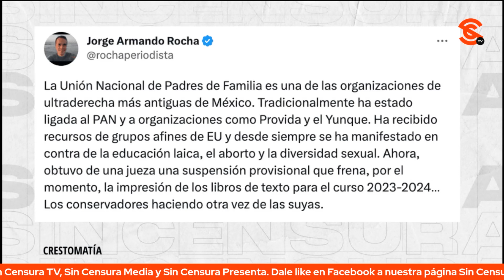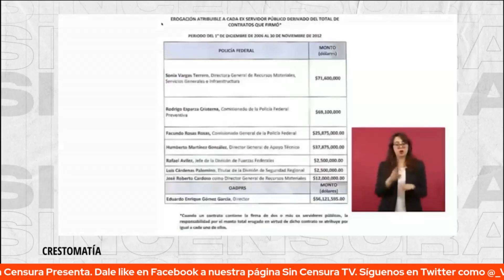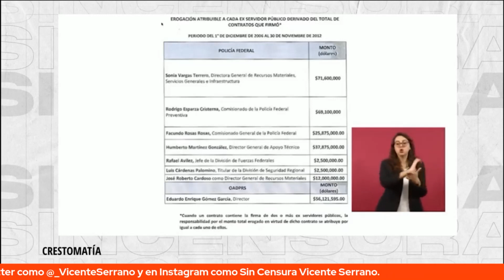¿ULTRADERECHA QUIERE FRENAR LOS LIBROS DE TEXTO GRATUITOS?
El periodista y politólogo, Jorge Armando Rocha, a tuittazos nos dice que la unión nacional de Padres de Familia una de las organizaciones de ultraderecha más antiguas de México… ahora, obtuvo de una jueza una suspensión provisional que frena por el momento la impresión de los libros de texto para el curso 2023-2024…